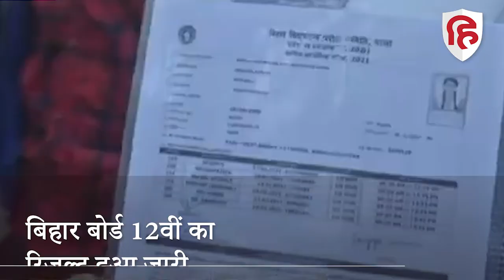Bihar Board 12th Result 2022: जानें कब तक आएगा बिहार बोर्ड 10वीं का रिजल्ट | BSEB 10th result 2022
बिहार स्कूल एग्जामिनेशन बोर्ड यानी BSEB ने बुधवार को 12वीं का रिजल्ट जारी कर दिया है. अब चर्चा 10th क्लास के नतीजों की तारीख को लेकर हो रही है. बिहार बोर्ड 10वीं की परीक्षा संपन्न हो चुकी है. 10वीं बोर्ड के नतीजों का प्रदेश के 16 लाख 48 हजार 894 छात्रों को इंतजार है. कई मीडिया रिपोर्ट्स में कहा जा रहा है कि रिजल्ट 25 मार्च तक आ सकता है. हालांकि गणित का पेपर दोबारा होने के कारण ऐसा संभव नहीं लगता है.